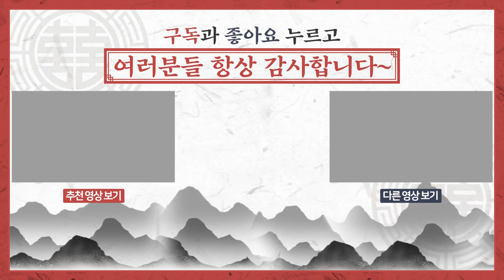전통 풍수에서 찾은 💸2024년 천복과 천금을 부르는 꼭 먹어야 할 음식 5가지💰2024년 집에 두면 대박 터지는 재수 좋은 물건 5가지!!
2024년 행운과 재물을 부르는 행운음식 5가지🍀재수물건 5가지,로또 당첨운 보다 더 쉽다??